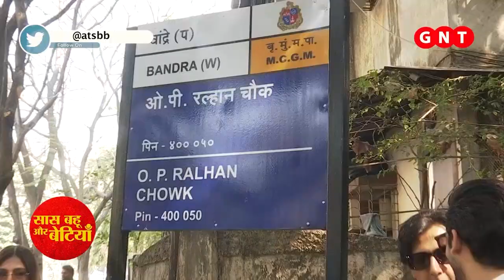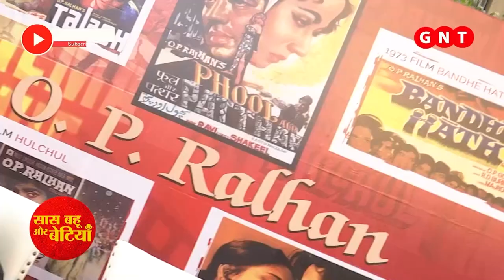Legendary Actor Dharmendra Inaugurates O.P Ralhan Chowk!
Checkout what actor Dharmendra have to say regarding the inauguration of a chowk named after Director O.P Ralhan in this video..